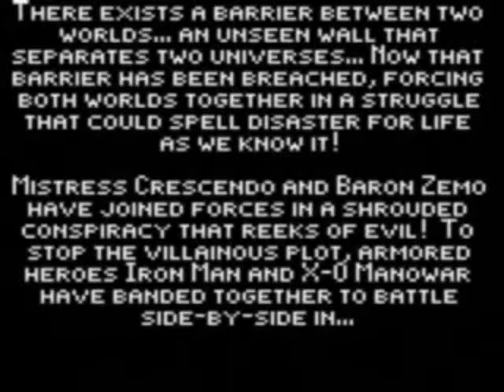Nintendo Game Boy ► GB ► Ironman X-O Manowar in Heavy Metal